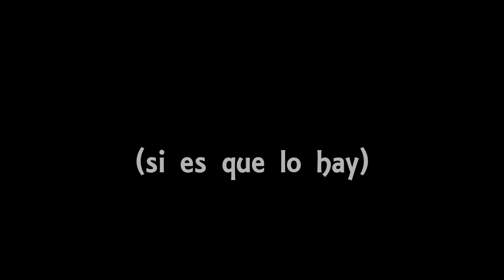Proyecto de Futuro... (si es que lo hay)